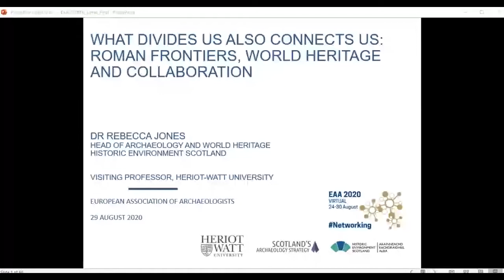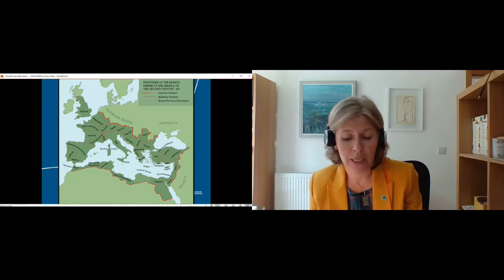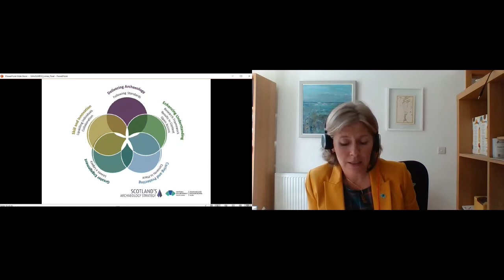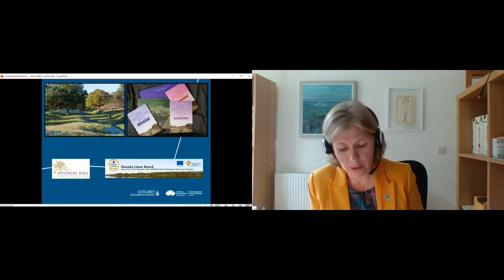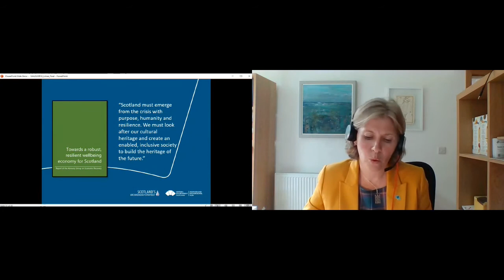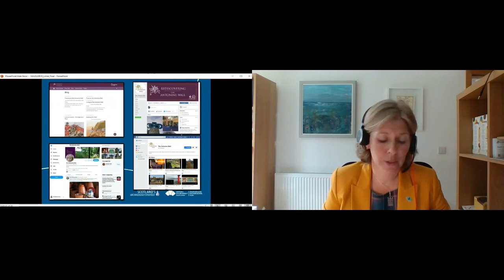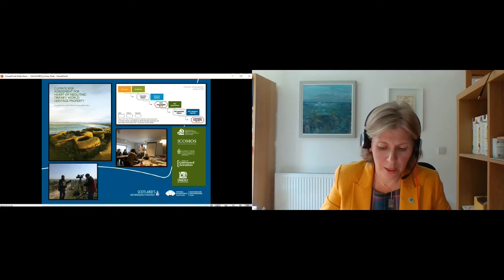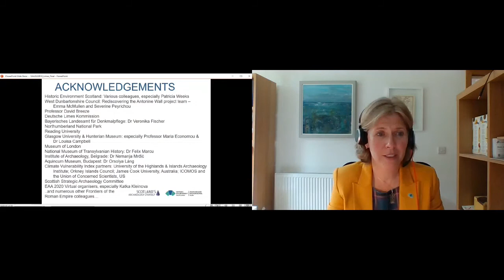What divides us also connects us: Roman Frontiers, World Heritage and collaboration.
A keynote lecture by Rebecca H. Jones held on 29 August 2020 during the 26th EAA Annual Meeting (virtual).

Abstract:

Roman Frontiers (Limes) run through several countries across Europe, the
Near East and North Africa. In addition to those territories on the boundaries
of the Empire, Roman military remains and artefacts are recorded in other
countries, reflecting the development, expansion and contraction of the Roman Empire as well as trade within and beyond its borders.

Since the early 2000s, a project has been on-going to create a series of transnational World Heritage properties for the Frontiers of the Roman Empire, building on existing networking connections established
through the International Congress of Roman Frontier Studies and establishing new collaborations and partnerships, from local to international.

In recognising the outstanding value to all humanity of our shared cultural heritage, the Limes provide us with an opportunity to connect communities and countries, as well as engender a sense of local pride in the global importance of remains. At a time when we are wrestling with global challenges such as Climate Change and the Covid19 pandemic, how can World Heritage and Roman Frontiers contribute to our 21st century society?